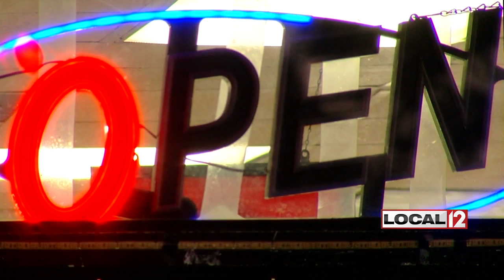"Good Guys Loitering": Pleasant Ridge neighbors hope to drive out crime with program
CINCINNATI (WKRC) - A crime-fighting program is spreading to an east side Cincinnati community. “Good Guys Loitering" will camp out in Pleasant Ridge starting Thursday evening.

Pleasant Ridge neighbors like George Hodges, who recently opened a soul food restaurant at the intersection of Montgomery and Lawndale, applaud the move.

"It's a very busy intersection,” said Hodges. “We have the bus line that stops right here, we got an apartment complex down the street, so you got a lot of people walking back and forth from work."

That's the good foot traffic Hodges hopes to cash in on, but Hodges has noticed some bad traffic as well.

“You get all kind of traffic,” said Hodges. “One day when I was sitting here, somebody ask me about some drugs and I was just sitting in my truck," said Hodges.

At the corner of Lawndale and Montgomery, security cameras and bright lights have been put in to try and deter some of that criminal activity, but that has not worked so now neighbors are hoping the Good Guy Loitering program will show people they want a better neighborhood.

"The idea is, 'Hey, you've got some antisocial behavior going on the street corner and you want to get rid of it. Go and hang out there yourself,'” said Bill Frost, who heads up the public safety committee for the Pleasant Ridge Community Council.

Pleasant Ridge is borrowing the idea because it's worked in other Queen City communities. In Price Hill, neighbors took a stand by taking a seat.

“We're just trying to let them know it's not something we want in the neighborhood,” said Frost.

Frost and Hodges hope the program will keep Pleasant Ridge pleasant.

“I think that's a very good idea because it doesn't have to be a confrontational thing,” said Hodges. “It could be a thing where there's a need that we're not seeing and people coming in contact with each other could maybe help with the situation in the community.”

The program kicks off Thursday at 5:30 p.m. at the corner of Lawndale and Montgomery. Neighbors are encouraged to bring a lawn chair and get to know their neighbors.